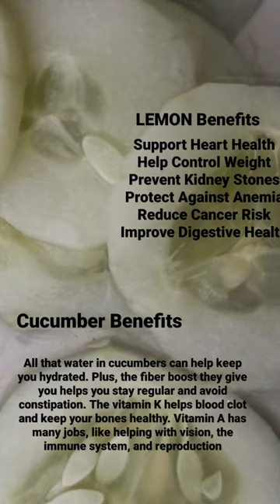Food vlog | Healthy Food | Exam time